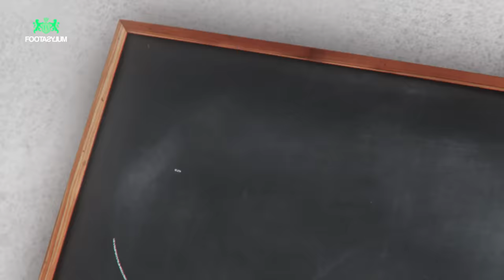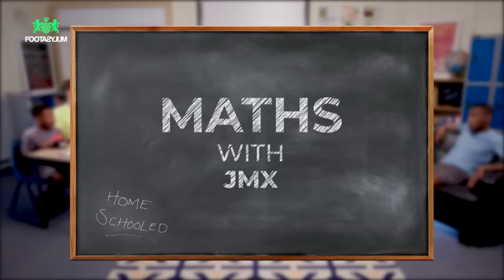NELLA ROSE GETS VIOLATED!!! WITH CHUNKZ, FILLY AND JMX | Home Schooled | S2 | Ep 3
@Chunkz puts YouTubers to the test against school kids in a variety of subjects.

Is @YungFilly smarter than a 6 year old? Probably not...

Comment who you want to see on next time.